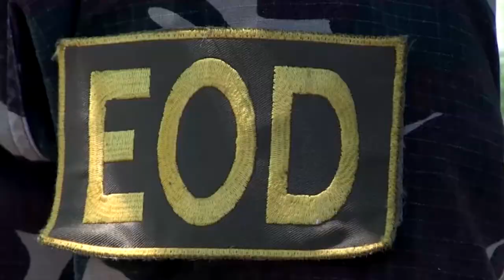Philippine, U.S. Soldiers train shoulder-to-shoulder on counter IED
Credit: Lance Cpl. Dakota Heathwarr | Date Taken: 05/15/2017
Philippine and U.S. Soldiers conduct improvised explosive device training during Balikatan 2017 at Fort Magsaysay in Santa Rosa, Nueva Ecija, May 9, 2017. By training together the Philippine and U.S. military build upon shared tactics, techniques, and procedures that enhance readiness and response capabilities to emerging threats. Balikatan is an annual U.S.-Philippine bilateral military exercise focused on a variety of missions, including humanitarian assistance and disaster relief, counterterrorism, and other combined military operations. (U.S. Marine Corps video by Lance Cpl. Dakota Heathwarr)